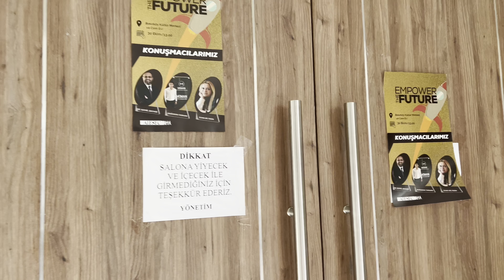Üniversiteli Gençlerle Buluştuk ! Konuşmacı olarak katıldım.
Herkese merhaba Ben Suna Biltekin